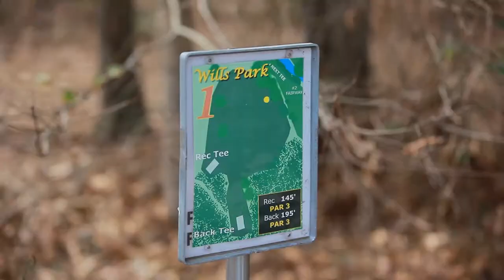Dogleg Disc Golf Presents: The Rules of Disc Golf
Music and Production by Justin Hicks

Featured Players:
J.T. Hamman
Destin Walch
Justin Hicks